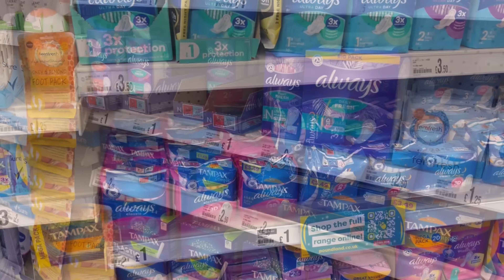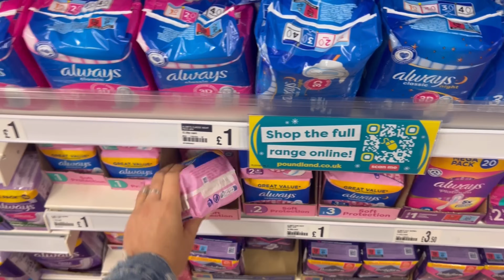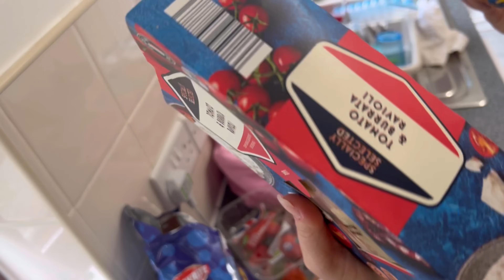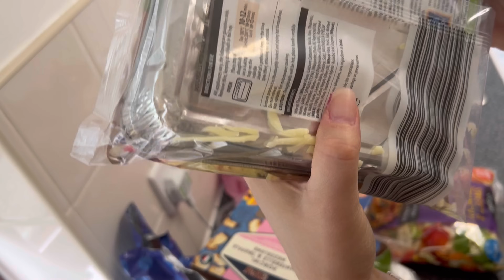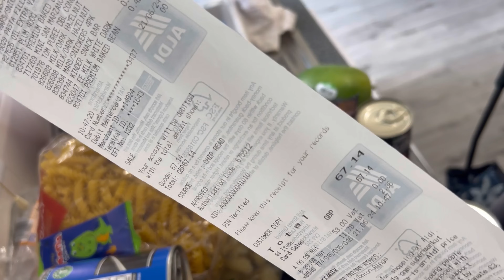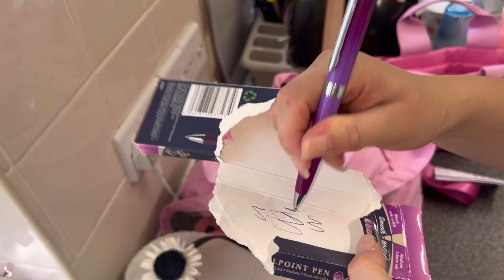Kriza ! ☕️ Shopping day ! food haul i grad subotom☀️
Song: Novael - Radiance

Song: Axel Colt - Realistic

Song: Olif - Days Like This